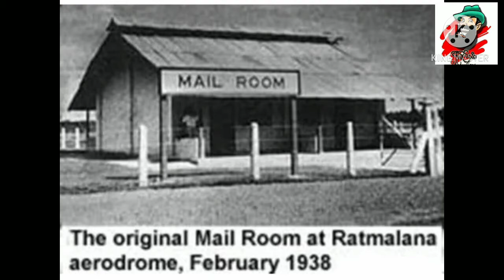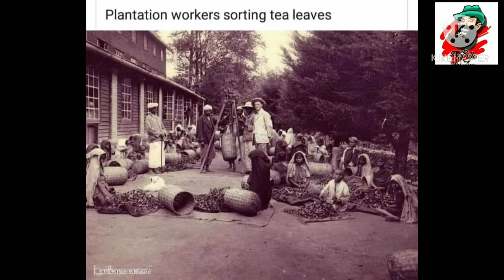මීට පෙර නොදුටු පරණ ලංකාව | Old ceylon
අපිව සබ්ස්ක්‍රයිබ් කරගෙන යන්න